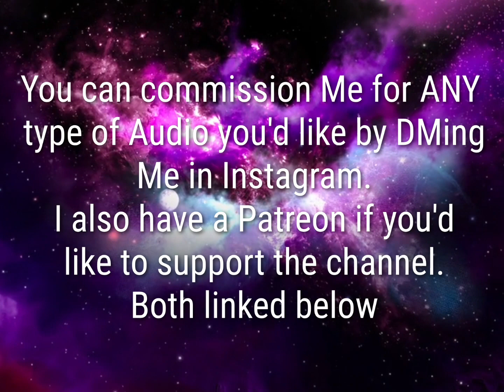Let's Relax, Warframe Babble to Get You Out of Your Own Head